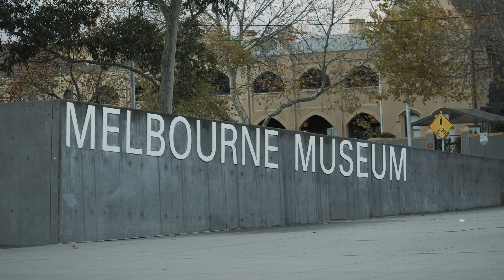INDE.Awards 2019: Progressive, regional design on the big stage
What makes the Asia Pacific region unique? The INDE.Awards 2019 continued to bring together a mix of the best and brightest stars from the design community – all to celebrate what makes this region special.

Film Credit: EINWICK